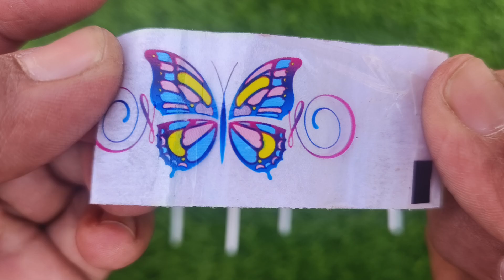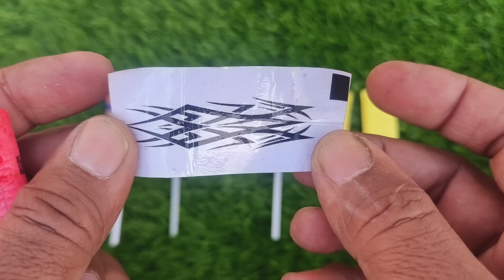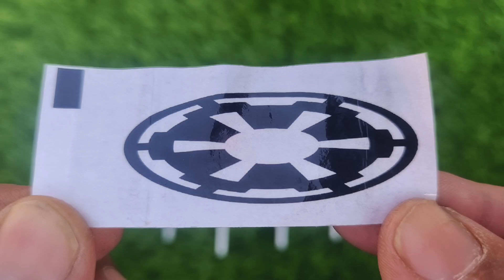Lollipops Unpacking ASMR 🍭 Chupa Chups Big Babol, Alpenliebe Lollipop, Watermelon Lollipop